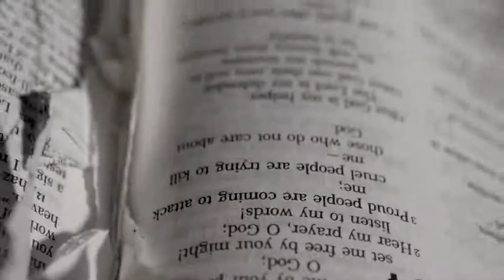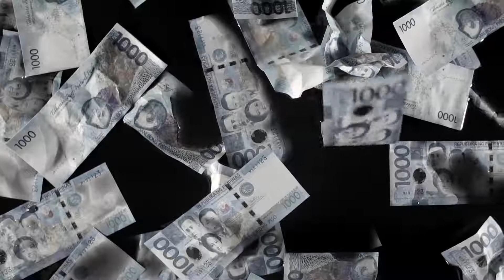Slapshock - Lason (offcial music video)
Lason its means toxic related song slapahock.